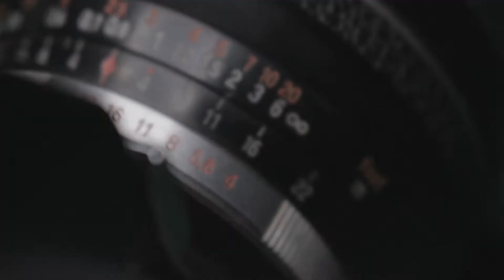the CAMERALAMP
Song: Only
-AP-